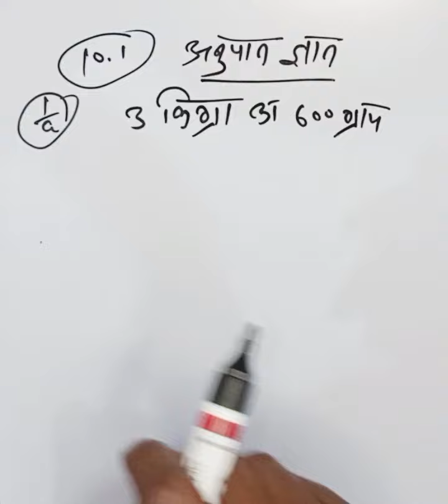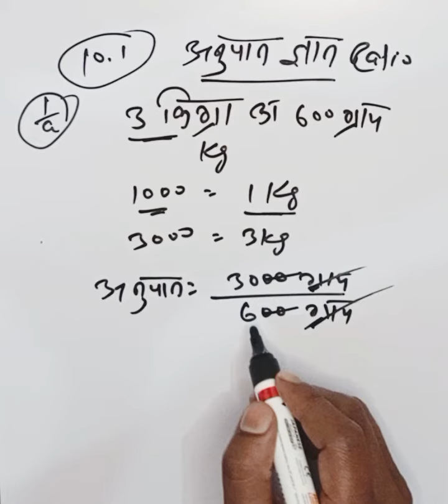Maths class7th bihar board chapter 10.1